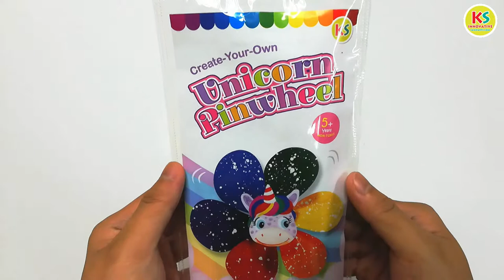DIY Pinwheel Kit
Craft and play with this DIY pinwheel! Let imagination take its course as kids will have fun colouring and assembling the pinwheels by themselves. The unicorn and dinosaur outlines are pre-drawn which will make colouring easier and enjoyable. This kit comes with everything ready, including colour paints.

KS Innovative